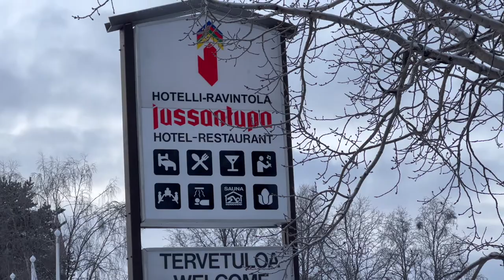Finland Adventure: Husky Dog Sledging with my 87 year old neighbour.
My neighbour, Elizabeth and I became instant friends when I moved into my home four years ago. One evening we were discussing Bucket Lists and she mentioned that the last thing on her list was Huskey Dog Sledging… so we booked it! Little did we know that it would take another two years before we would actually go on the trip thanks to COVID.

We went on our Finland Adventure with Transun; Festive Lights in November 2021. Today (11 February 2022) is Elizabeth’s 88th Birthday and I cannot wait to show her this video of our trip.

Elizabeth asked me to add this to the end of the video:

Jen, I could not have wished for a more fun companion to be with me on my husky trip to Lapland. Your thoughtfulness, care and consideration, with always an arm to hold, made my dream holiday complete. Thank you darling Jen.